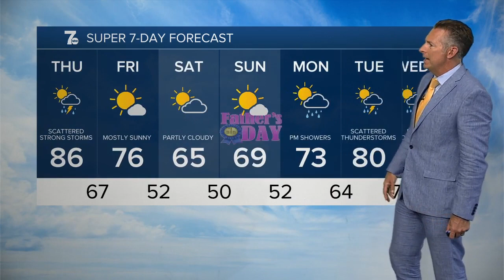7 Weather 5am Update, Thursday, June 16